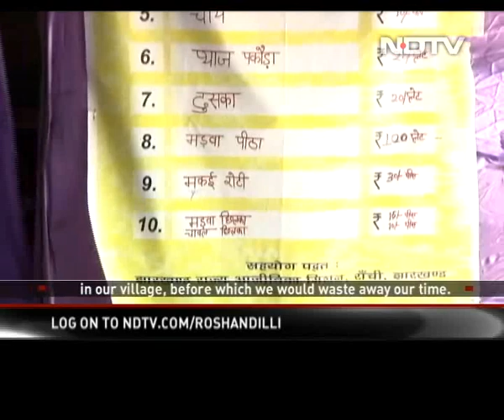Jharkhand's Livelihood Society Is Empowering Lakhs Of Women In The State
Jharkhand State Livelihood Promotion Society, an autonomous unit under the state rural development department, has helped lakhs of women by providing them with employment opportunities. The society focuses on providing livelihood to marginalised women belonging to rural areas and since 2016, it has helped empower over ten lakh women. This is a special story on how groups of women are brought together and trained on preparing tribal cuisines with the art of serving, in a hygienic environment.